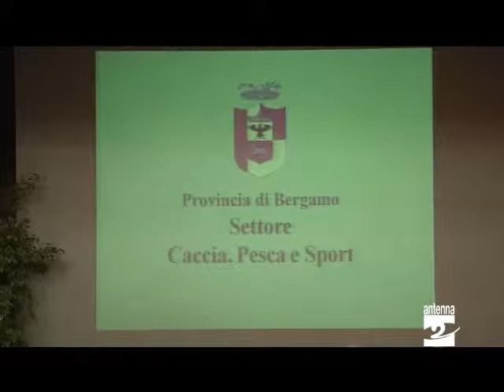Caccia 150 nuovo cacciatori in bergamasca 7 sono donne Antenna 2 TV 281011.mpg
Sono 150 i nuovi cacciatori abilitati in Bergamasca. Per dar loro il benvenuto la Provincia ha organizzato una serata di festa.